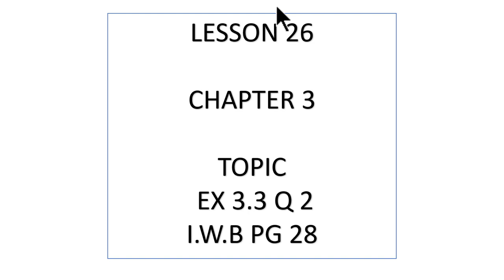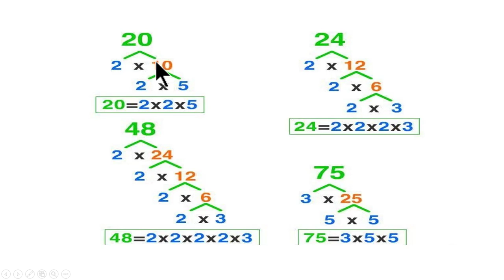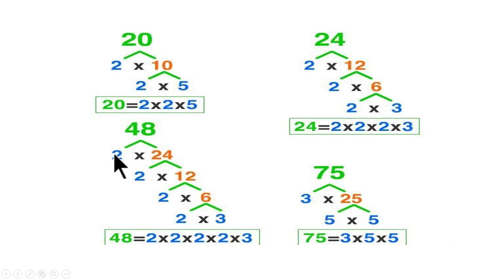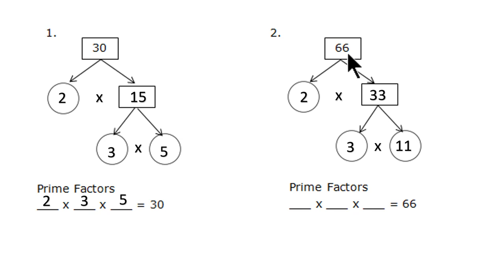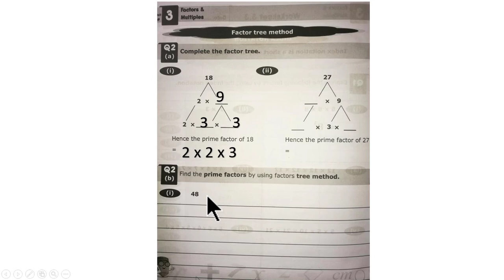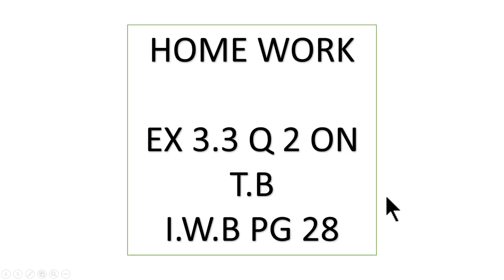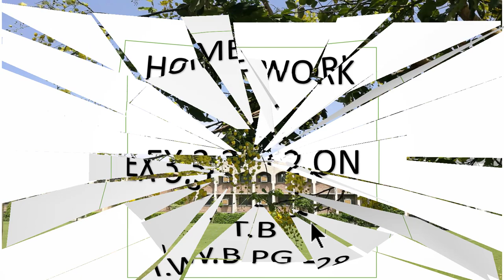VI MATHS LESSON # 26 TOPIC: EX 3 3 Q 2 I W B PG 28